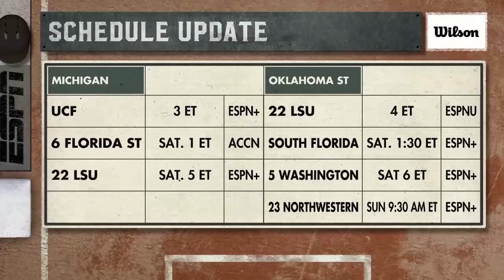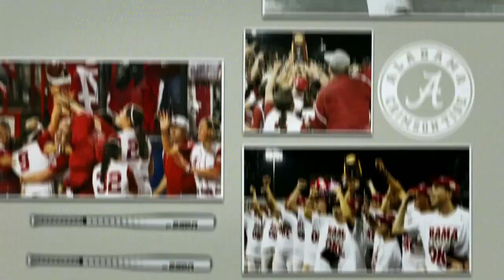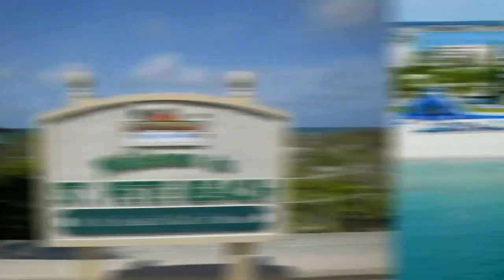#16 Michigan vs #7 Oklahoma State | Women Softball Feb 18,2022